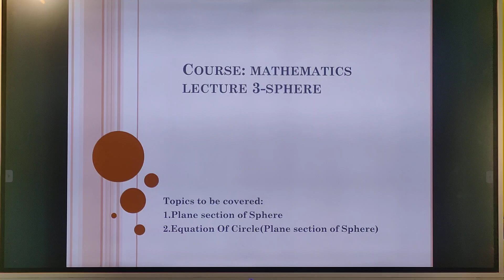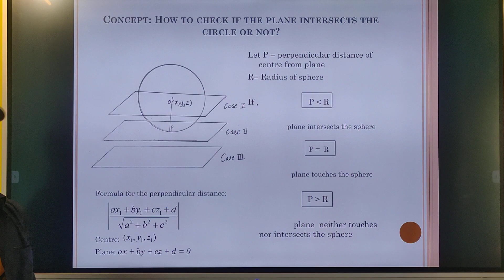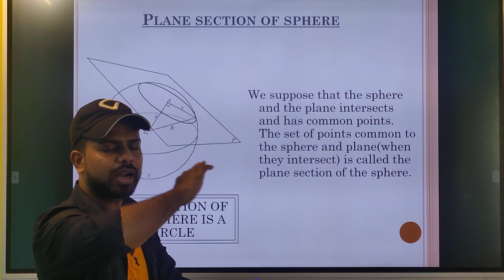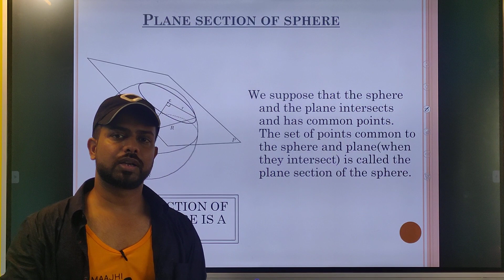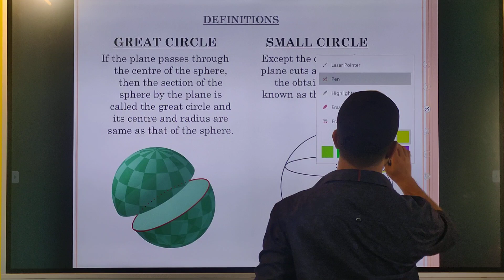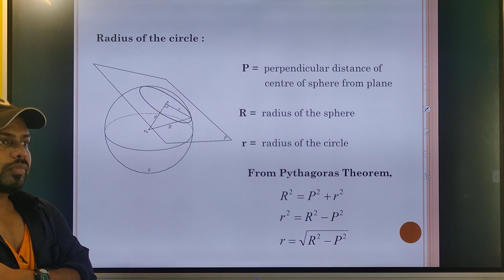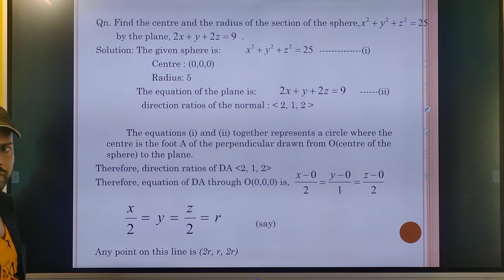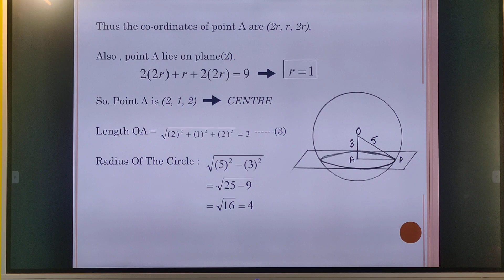UPSC Mathematics Optional in Hindi Analytical Geometry | Lecture 11 - Sphere Part 3